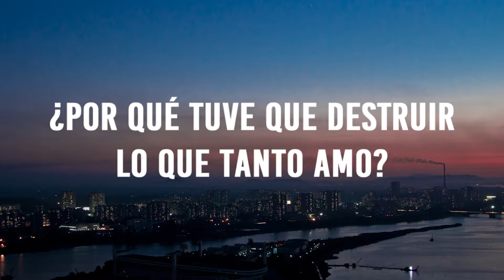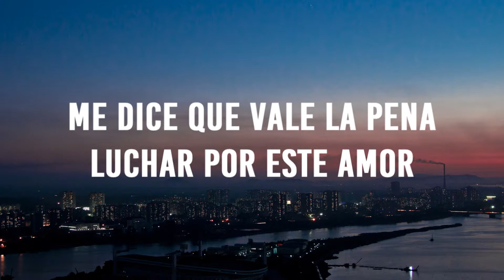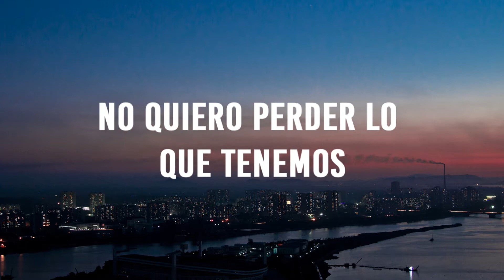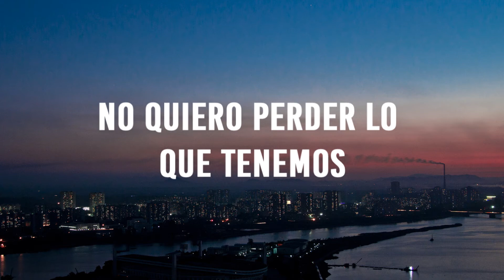Taylor Swift - Afterglow (Traducida al español)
Mis traducciones NO son literales, hay algunas oraciones o palabras que estarán cambiadas para darle más sentido a la canción en español.